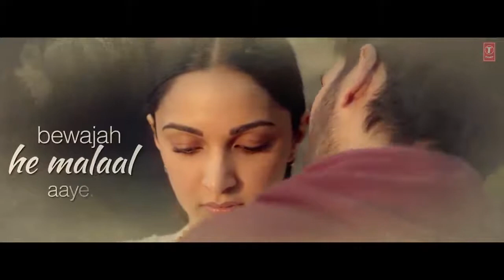Bekhayali mein bhi tera |lyrics WhatsApp status song :bekhayali |ARIJIT SINGH | Kabir Singh|Shahid k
Song: Bekhayali (Arijit Singh Version) Singer - Arijit Singh